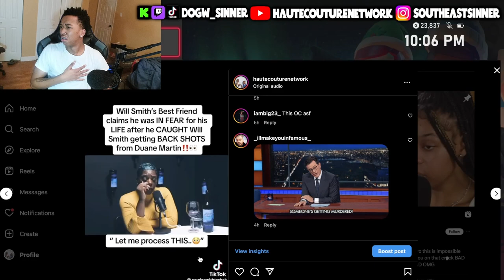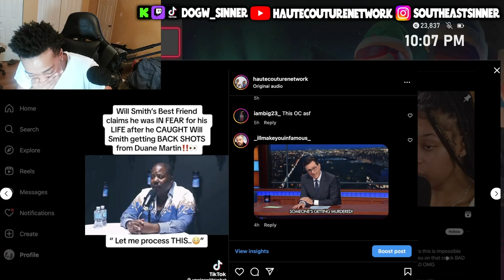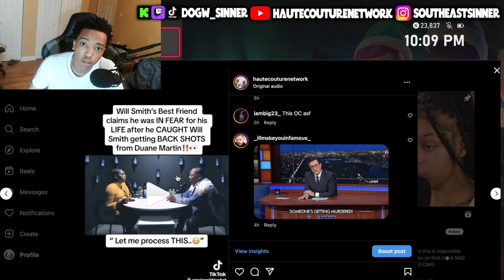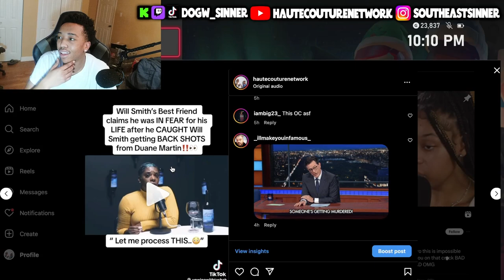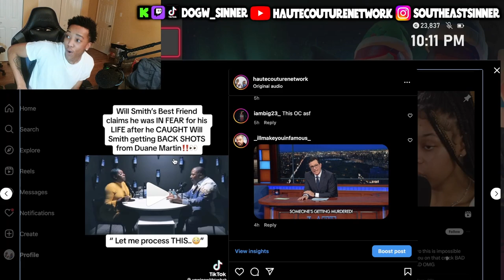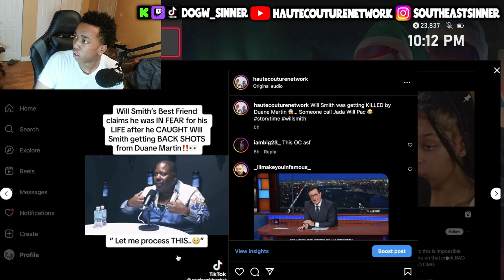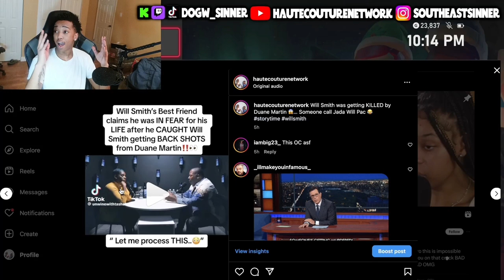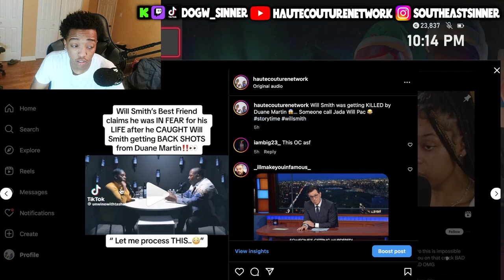Will Smith EXPOSED By His Best Friend?!